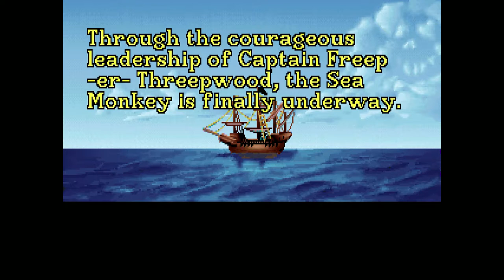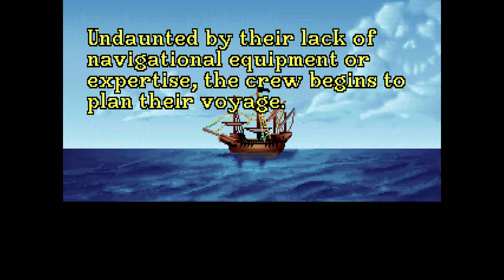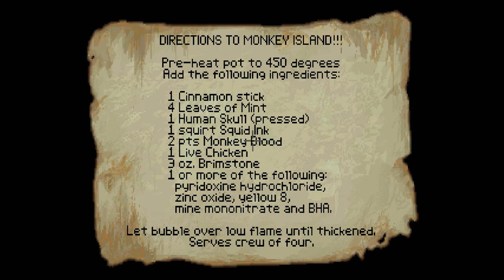Let's Play The Secret of Monkey Island... Badly (Part 3)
Guybrush Threepwood has a ship, a crew, and a mission. What he doesn't have is a plan. And that's okay, because no plan ever survives contact with the enemy, as Von Moltke once said. Where Guybrush's crew of laid-back pirates is concerned, we have met the enemy, and they are us.

Part three of my mildly incompetent playthrough of Lucasarts' acclaimed 1990 adventure game, in which I stumble semi-aimlessly around a ship, attempting - and eventually succeeding, you'll be happy to know - to make it to the fabled Monkey Island itself.